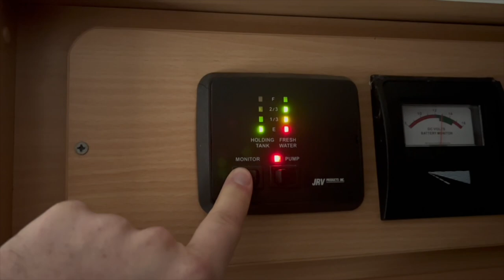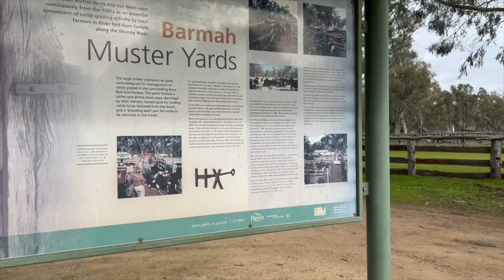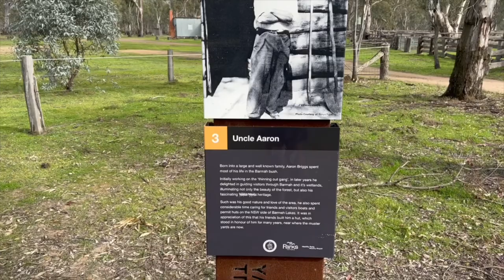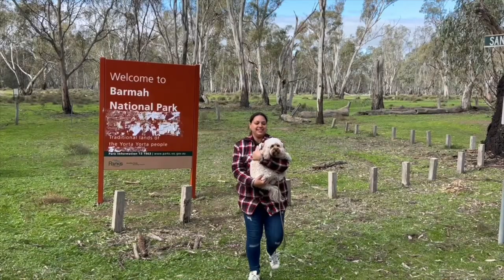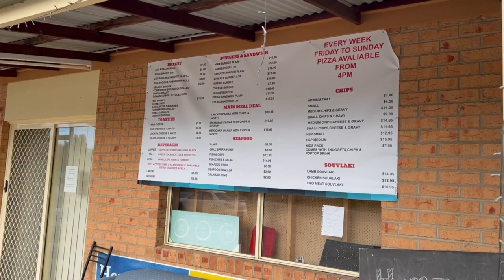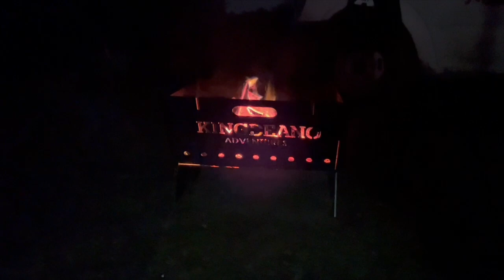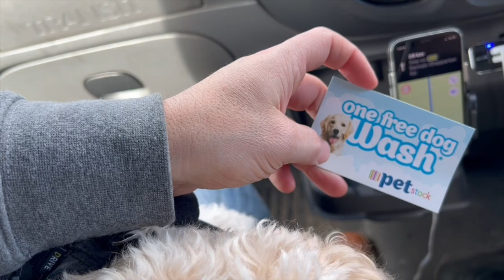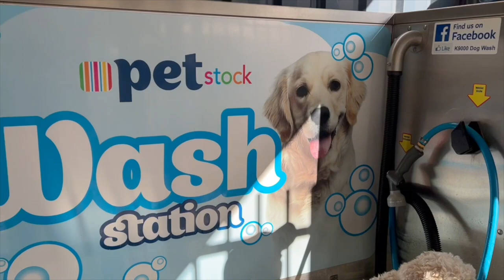BARMAH VICTORIA PART 2 / MURRAY RIVER FREE CAMPING / 4x4 DRIVING / CAMP COOKING / VANLIFE / FIREPIT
murrayriverfreecamping

Welcome to Part 2 of our camping trip traveling in our converted Ford transit campervan, to Barmah, Victoria Australia. This small town is located on the Murray River. We camped three nights for free at Barmah with my brother, Leigh, and his family and their dog. My brother’s family camped in their Jayco Expander Outback caravan.

We visited the following places and items of interest in this episode:
Barmah
Free camping
Jayco expander outback
Australian bulldog
Barmah National Park
Van Tour
Camp cooking
Archery
Camping tips
How to use a chainsaw
4x4drive
Murray river
Mazda BT50 4x4 Drive
Ryobi chainsaw
Wild Brumbies

For our third morning of free camping breakfast along the Murray River, we cooked cheese jaffles in our cast-iron jaffle maker over the campfire. There’s nothing more relaxing than camp cooking in front of a fire and along the Murray River!

After breakfast, we went searching for wild brumbies in the Barmah National Park. As we had to take 4x4 drive, we jumped in Leigh’s Mazda BT50 4x4 drive. Leigh showed us his four-wheel-drive skills on bumpy and muddy roads. Adam and I decided to give four-wheel driving ago for the very first time. I don’t think we did too bad!

We were lucky enough to see wild brumbies. Brumbies have been present in the Barmah Forest since the beginning of the last century. The Barmah Forest for many years as a State Forest and used for logging for its spectacular Redgums as well as grazing both cattle and Horses. Many of the original horses grazed there were the Clydesdales that worked in the logging industry.

For dinner, I whipped up Calabrese pasta, slow-cooked over campfire coals. While dinner was cooking over the campfire, we set up a projector screen on the side of our converted Ford transit campervan. The Calabrese pasta cooked in the camp oven turned out amazing - you could taste the campfire through the meal!

Leigh shows us how to use a splitter ax correctly and how to set up our electric Ryobi chainsaw for our first-time use.

We hope you enjoy our channel. We often get asked, ‘what is vanlife?’ Van life is a lifestyle of living in a vehicle full or part-time. The names are compound words that derive from the fact that it is typically done in a van that has been modified with basic amenities, such as house batteries, solar panels, a bed platform, some form of the toilet, sink, and storage space. Some van-dwellers live this lifestyle by choice while seeking freedom, self-sufficiency, and mobility without paying for conventional stationary housing, while for others it may be one step from living on the street or in a shelter. Although the term van-dwelling implies living in a van, many types of vehicles may be used for permanent, mobile living arrangements, including former public buses or school buses, campervans, recreational vehicles (RVs), travel trailers, mobile homes, sport utility vehicles (SUVs) and cars.

We enjoy part-time van life, creating weekly episodes that are live at 5pm (AEST) Sundays, and sharing our experiences on our travels with our cavoodle, Twyla. In our episodes we stay at free and paid campsites, showing our tips and tricks on how to make life on the road easier and fun. Come join us on our adventures!

It’s great to see Australian tourism picking up with many people traveling around Australia in caravans, campervans, RVs, and camping in tents.

BARMAH NATIONAL PARK
Barmah National Park is on the lands of the Yorta Yorta people, and they ask that you treat it with respect and care for it as an extension of yourself. Visitors can explore the park via it’s walking trails along the waterways, winding creeks and the Murray River. You can see remnants of the long heritage and use of this landscape by the Traditional Owners in the various oven mounds used for cooking. The waters of this park are popular for fishing, swimming, boating and canoeing. The park protects 38 rare or threatened plants, including Fruit Saltbush and Winged Peppergrass. Yellow and Grey Box. River Red Gums line the Murray River and lower-lying areas, and these iconic trees can reach 45m and live for more than 500 years. Tree hollows and broken branches provide nesting for galahs, cockatoos, cockatiels, and various parrots. The forest also provides important habitat for waterbirds, with more than 200 species of birds recorded here. It is one of Victoria’s largest waterbird breeding areas. Birdwatchers can spot several captivating species, including Brolgas, Night Herons, Spoonbills, Sea Eagles and Azure Kingfishers. Other wildlife abounds throughout the forest, where Grey Kangaroos, Emus and Koalas are common.